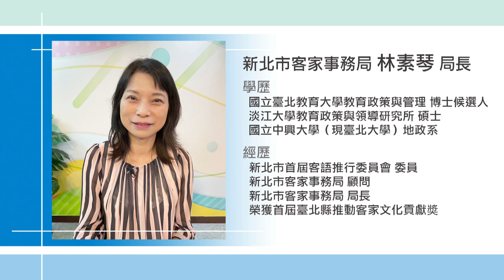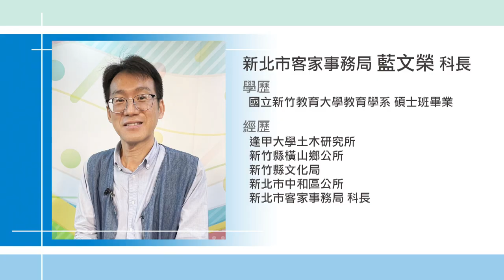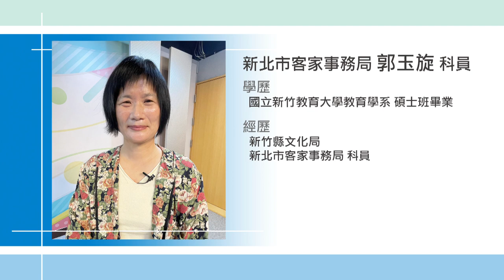桐花 客家|我的新北事#35 從桐花祭 談新北深耕客家文化f.t新北市客家事務局長林素琴、新北市客家事務局科長藍文榮、新北市客家事務局科員郭玉旋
桐花 客家|我的新北事#35 從桐花祭 談新北深耕客家文化
油桐花的花開時節每年的春夏之際，每當花開時節，白色的花瓣便翩翩如花雨般飛舞，又有「四月雪」、「五月雪」之稱，為山林妝扮綺麗的浪漫氛圍，從新北桐花祭了解客家精神與客家文化。
本集來賓:
新北市客家事務局長林素琴
新北市客家事務局科長藍文榮
新北市客家事務局科員郭玉旋